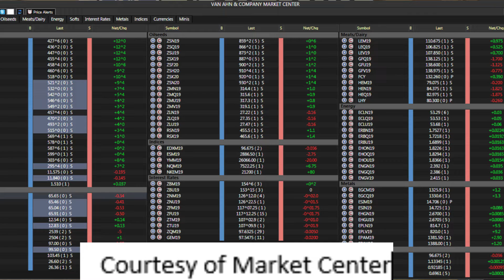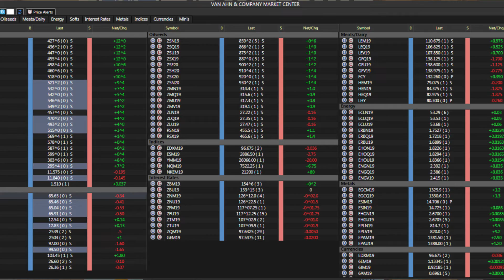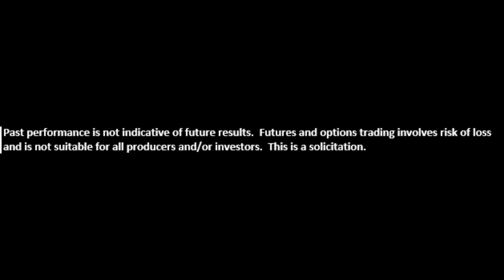Van Ahn & Co